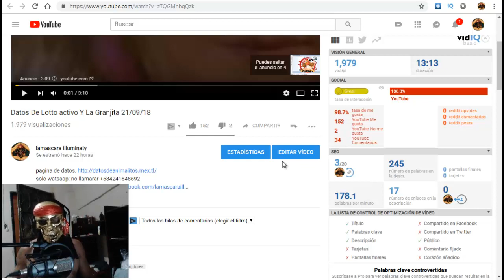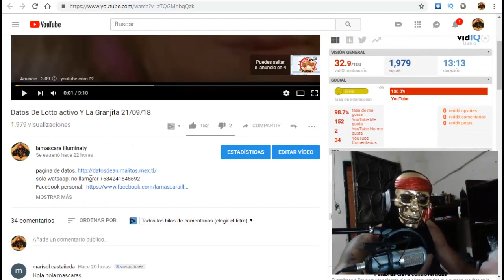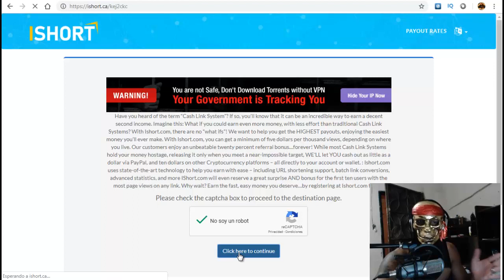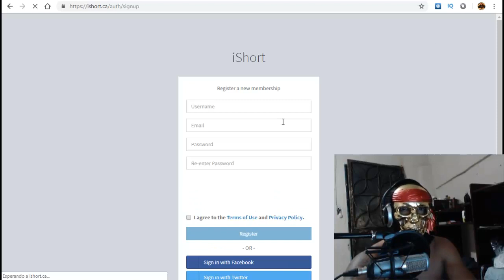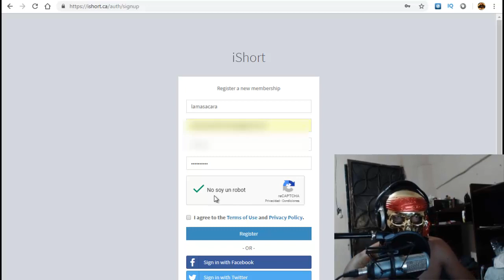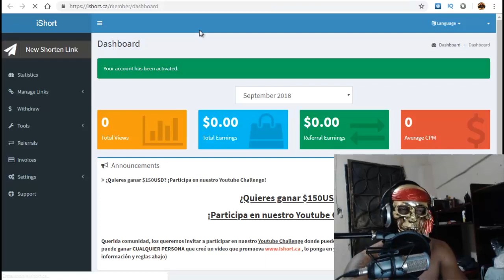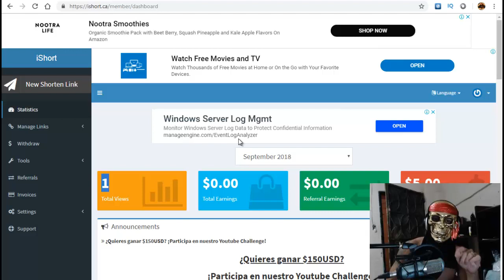Como Saltar La publicidad Y Registrarte En short.ca El Mejor Acortador "2018"